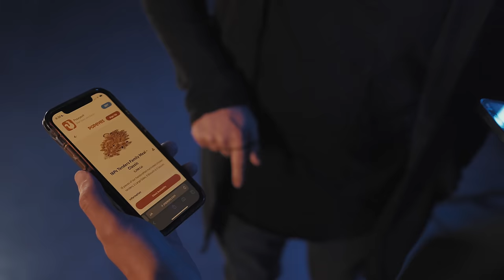Periphery - Zagreus (Guitar Playthrough)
Official guitar playthrough for "Zagreus" by Periphery. New album 'Periphery V: Djent Is Not A Genre' is out March 10th via 3DOT Recordings.

Director: Ekaterina Gorbacheva
Edited by Joe Hamilton
Color Grading: Ekaterina Gorbacheva
2nd Camera: Joshua De La Victoria
Gaffer: William Grossman
Hair: Andrea Skelton

Mark Holcomb proudly uses PRS Guitars, Seymour Duncan pickups, and Dunlop picks.

Jake Bowen proudly uses Ibanez Guitars, DiMarzio Pickups, Fractal Audio, Horizon Devices/Strings, Dunlop Picks, Peavey Amps, and Zara products

Misha Mansoor proudly uses Jackson Guitars, Bareknuckle Pickups, Peavey Amps, Horizon Devices, Getgood Drums, and Dunlop Picks